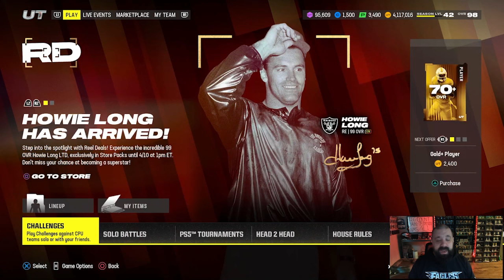EA DID IT AGAIN! Broken Reel Deals Objectives + Comp Pass Update